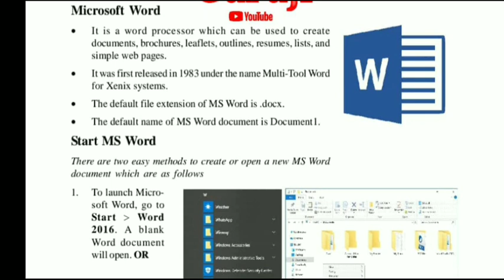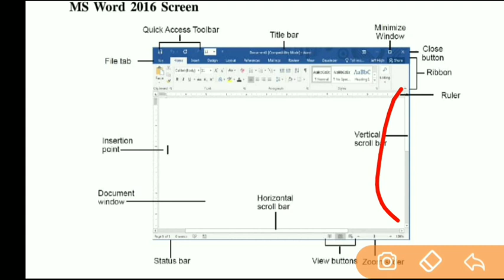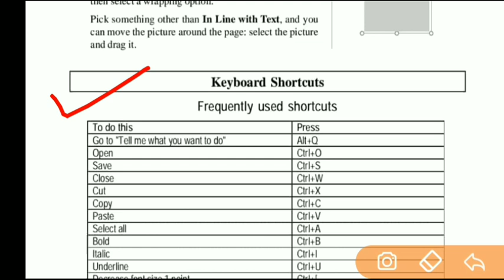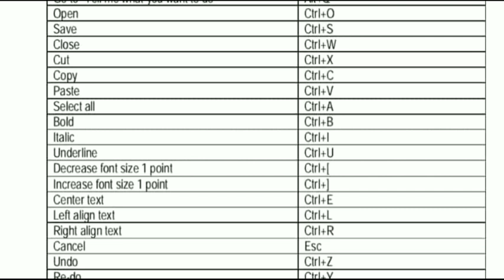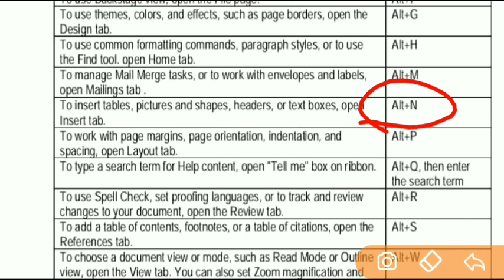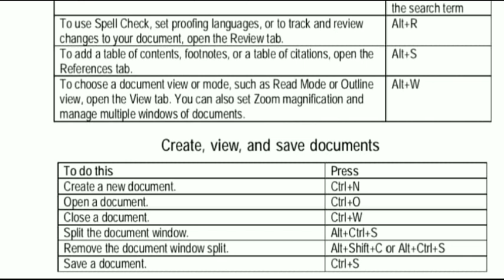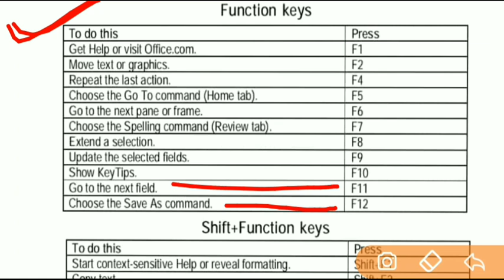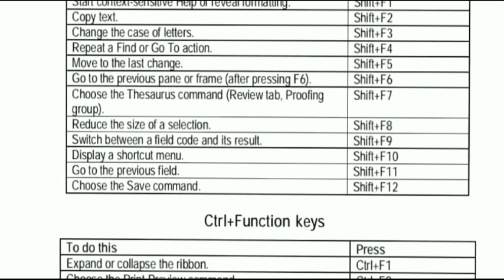🛑BELTRON Bihar MASTER CLASS Practice Paper || COMPUTER बेल्ट्रान DEO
100 computer questions and answers in hindi

100 computer questions and answers

bihar beltron computer, beltron deo previous year question, beltron previous year question, beltron computer operator, computer operator previous year paper, beltron registration 2019, beltron registration 2019 kaise kare, syllabus notice for various post beltron, beltron patna vacancy notice, beltron ms